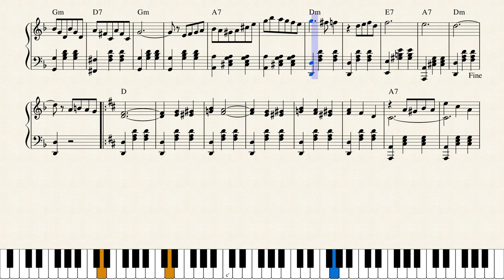Style Musette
André Verchuren